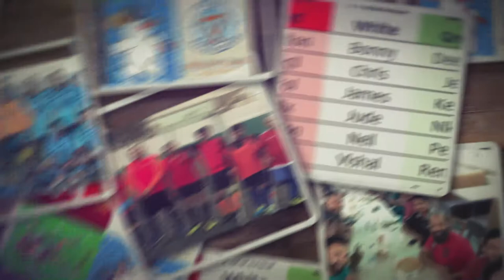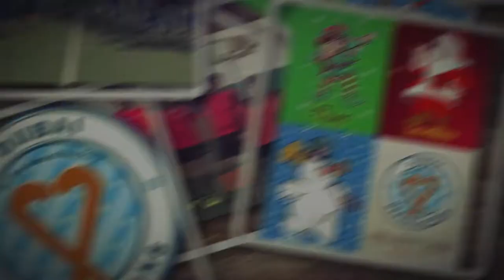SPORT PHOTO COLLECTION SLIDE SHOW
This is a video that enhancing the Field hockey tournament get together held at dubai on Feb 14 2020

Edits:Chandrakanth